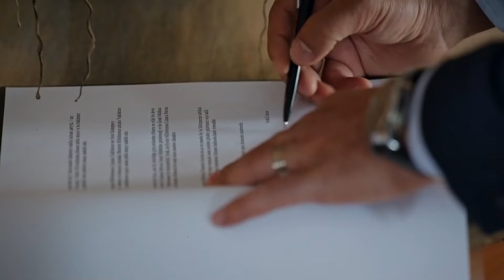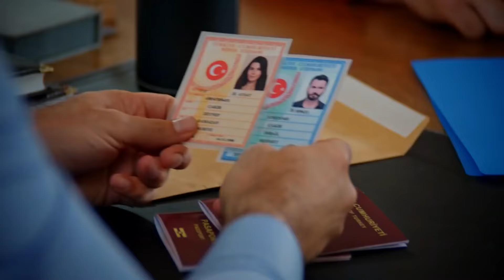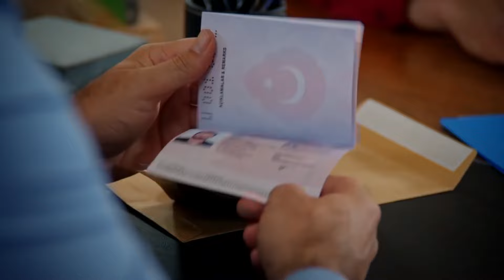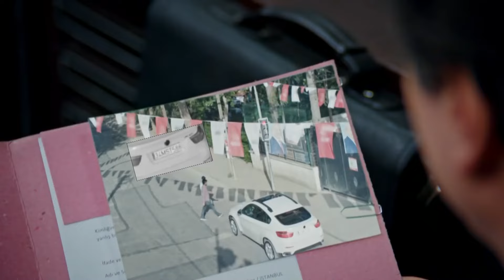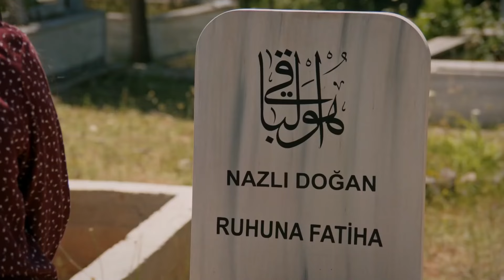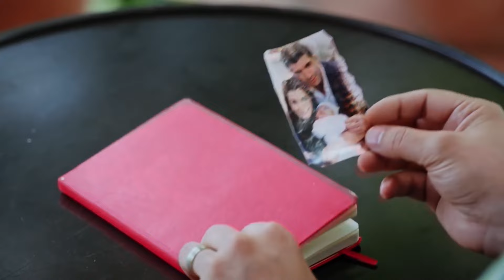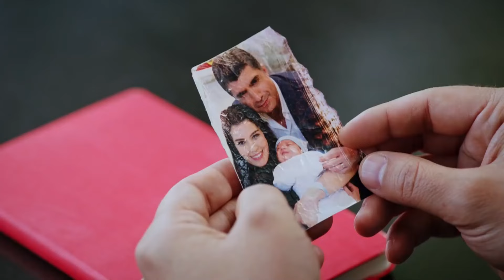No Te Enamores | Capítulo 96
Los actores:
Kahraman: Özcan Deniz
Elif: Hatice Şendil
Defne: Begüm Kütük Yaşaroğlu
Kerem: Gürbey İleri
Yakup: Hakan Meriçliler
Şükran: Goncagül Sunar
Maksut: Serdar Özer